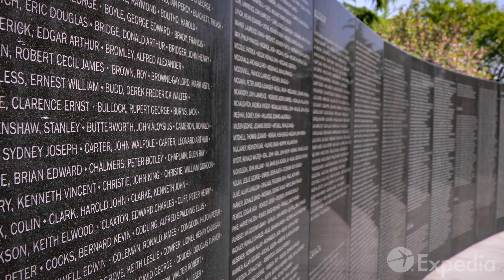ท่องเที่ยวปูซาน | ExpediaTH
วีดีโอแนะนำปูซานเพื่อการท่องเที่ยวเพียง 6 นาที สามารถจองเที่ยวบิน พร้อมโรงแรม ลดมากกว่า และพิเศษสุดกับสมาชิกเอ็กซ์พีเดีย ลดเพิ่มอีกอย่างน้อยอีก 10%